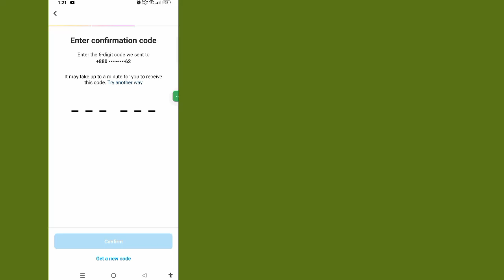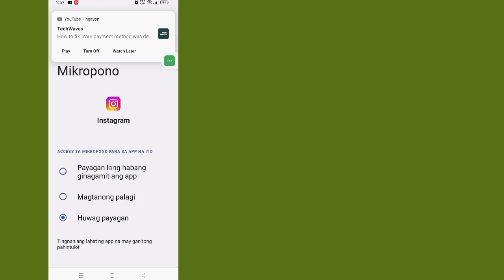Paano Ayusin ang 6 Digit Verification Code na Hindi Natanggap Sa Instagram 2024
Paano Ayusin ang 6 Digit Verification Code na Hindi Natanggap Sa Instagram 2024 |  Problema sa Instagram Security Code

  Bakit hindi magpadala sa akin ang Instagram ng verification code sa aking email, Paano ayusin ang 6 na digit na code na hindi natanggap sa instagram android, ayusin ang 6 na digit na confirmation code Instagram, Instagram confirmation code number, 6 na digit na code Instagram hindi gumagana ang problema, bakit hindi ako nakakakuha  ang 6 na digit na code mula sa instagram email